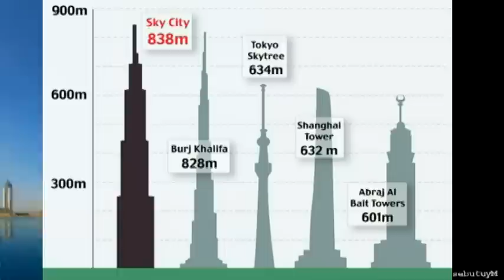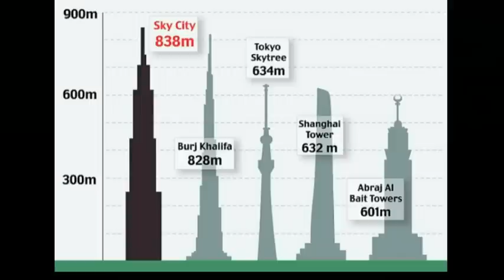China is building world's tallest building in 7 months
Broad Group, which is known for sustainable building technology, is reported to build the world's next tallest building in Changsha City, Hunan Province, China.  The Chinese conglomerate has a track of records as a fast builder. Sky City is one of the largest projects they are taking on now - a skyscraper with 838 meters tall and 200 floors high. The project is going to take 7 months to complete.